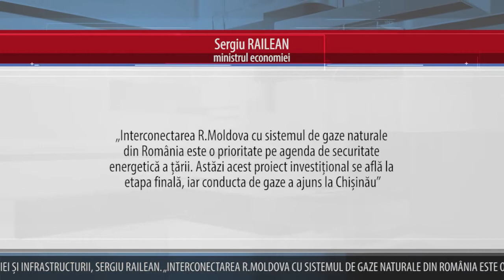GAZODUCTUL UNGHENI-CHIŞINĂU VA FI DAT ÎN EXPLOATARE PÂNĂ LA 1 AUGUST